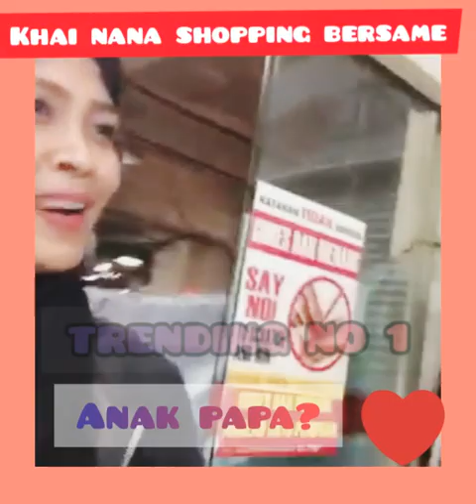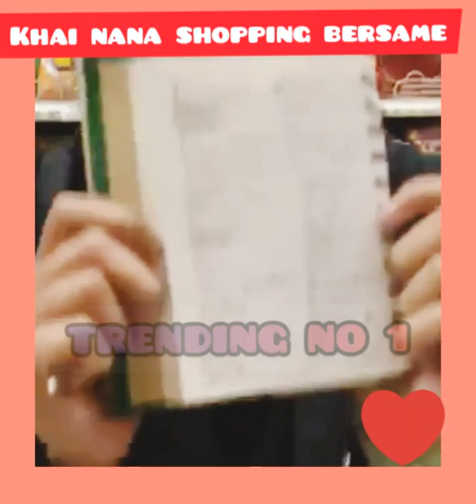KHAI BAHAR vs SITI NORDIANA || Shopping belanja dapur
Kemesraan tika khaibahar dan sitinordiana belanja barangan dapur. siap suruh panggil ayah lagi!